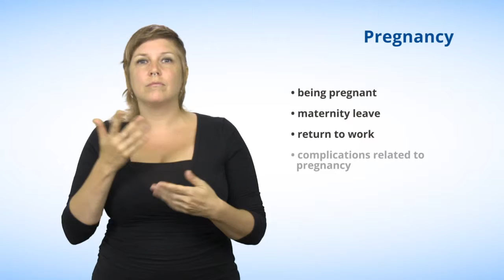Ground #5 Pregnancy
In this video in American Sign Language (ASL), the Commission explains that pregnancy and all matters related to it (complications, maternity leave, and return to work) represent forbidden grounds of discrimination and harassment in Québec under the Quebec Charter of Human Rights and Freedoms.